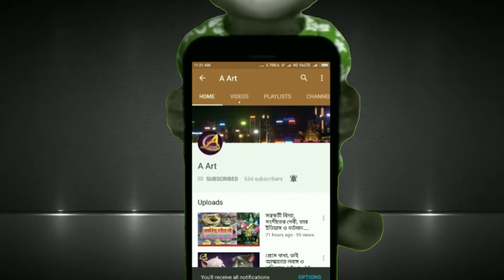Part-4স্বামী স্ত্রীর জোক্স.. লবঙ্গ লতিকার আবার সেই বচসা তিন মাস নিয়ে...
লবঙ্গ লতিকার আবার সেই বচসা তিন মাস নিয়ে...